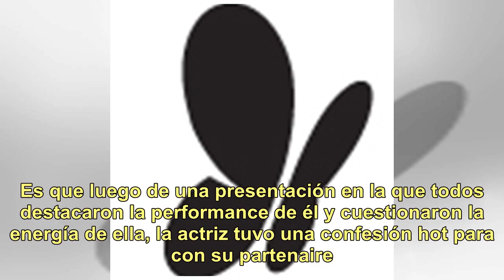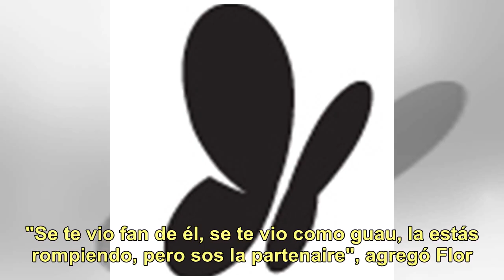El piropo hot de Jimena Barón a Mauro Caiazza en el "Bailando": "Me agarra un fuego que quiero..."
(Video ShowMatch – El Trece) Llevan poco tiempo saliendo, pero por lo que se ve cada vez que están en la pista del Bailando, la relación entre Jimena Barón y Mauro Caiazza está cada vez más consolidada. Prueba de ello es lo que pasó esta noche en el regreso de la pareja al certamen para bailar folcl...